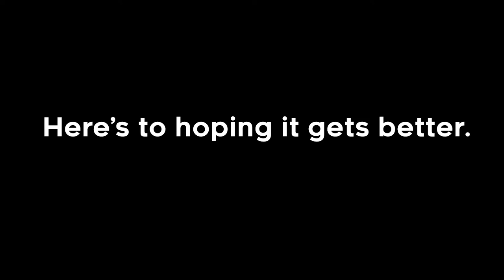Break The Rules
A Market Gardener Frag Video.

Simon Viklund - Break the Rules